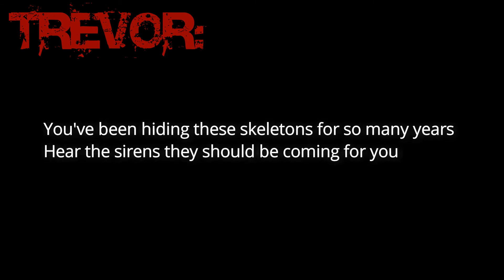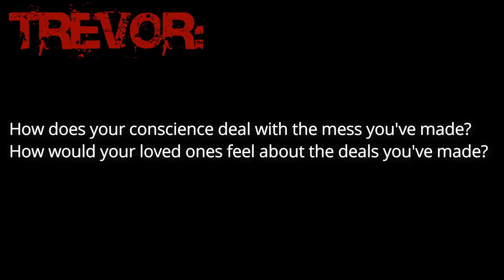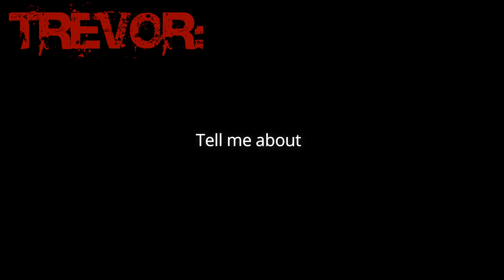Our Last Night - Conspiracy[lyrics]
Lyric video of song "Conspiracy" by Our Last Night

Album: Age Of Ignorance

Year: 2012

The Band's YouTube Page: YouTube.com/OurLastNightBand
The Band's Twitter: Twitter.com/OLNband